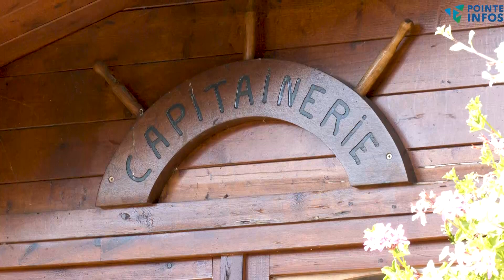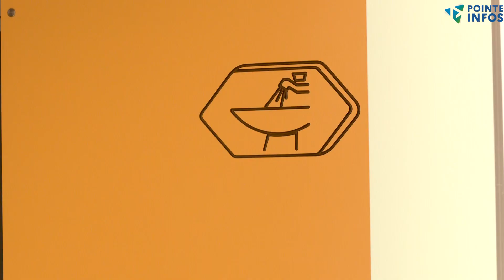TOURISME : Un petit coin de paradis à Revin ☀️